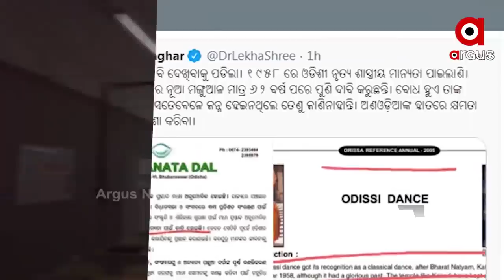headlines 7pm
ପରୀ ହତ୍ୟା ମାମଲାରେ ମୁଖ୍ୟ ଅଭିଯୁକ୍ତକୁ କୋର୍ଟ ଚାଲାଣ

ସନ୍ଦେହ ଘେରରେ ବୋଥ୍ରା ଆଣ୍ଡ ଟିମ୍‌ଙ୍କ ତଦନ୍ତ

ପରୀ ହତ୍ୟା ତଦନ୍ତ ବାଟବଣା ନେଇ ବିରୋଧୀଙ୍କ ହଲ୍ଲାବୋଲ

ବିଜେଡି ସାଂସଦ ଅନୁଭବ ମହାନ୍ତିଙ୍କ ରାଜନୈତିକ କ୍ୟାରିୟର ଉପରେ କଳା ବାଦଲ.

ArgusNews Odisha Headlines Watch all the current, latest and breaking news only on "ArgusNews.in" LIVE TV. The one-stop destination for LIVE news on politics, entertainment, sports, gadgets, and business.